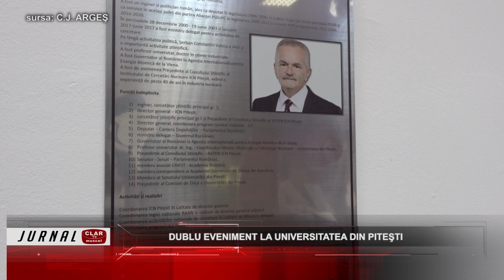Dublu eveniment la Universitatea din Piteşti ( 16 05 2024 )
Scurtă descriere:

Personalităţi din lumea universitară şi a cercetării nucleare, dar şi reprezentanţi ai Arhiepiscopiei Argeșului şi Muscelului au fost prezenţi la Universitatea din Piteşti. Aici a avut loc un dublu eveniment: comemorarea a doi ani de la trecerea la cele veşnice a profesorului universitar doctor Şerban Constantin Valeca, ministru şi senator de Argeş şi lansarea Asociaţiei Naţionale pentru Energie Nucleară - Şcoala Naţională de Energie Nucleară.